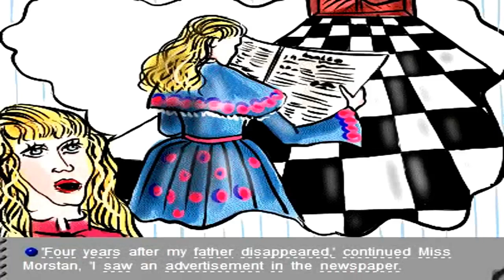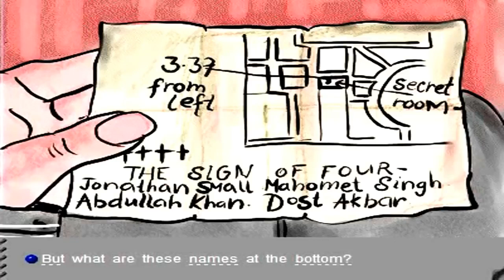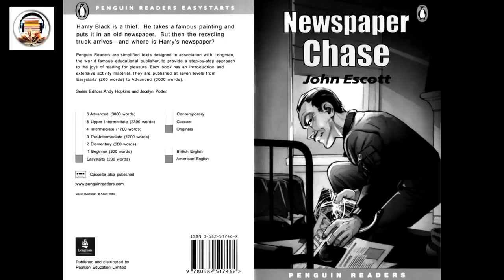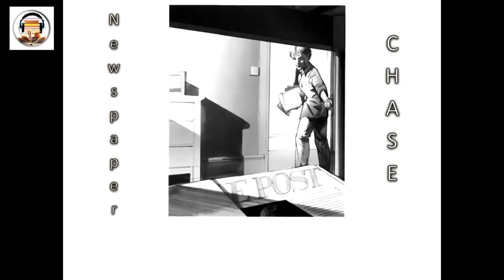Advanced : The Sign of Four [Sherlock Holmes] || EFL Story